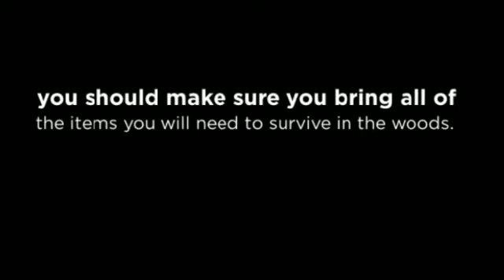Five Tips to Help you Survive in the Woods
- While camping can be a lot of fun, it can also be quite dangerous if you are not properly prepared to spend time in the woods.  As long as you carefully plan your camping trip well in advance, you should be able to make sure you bring all of the items you will need to survive in the woods for the duration of your trip.